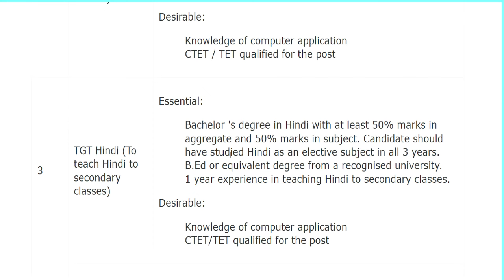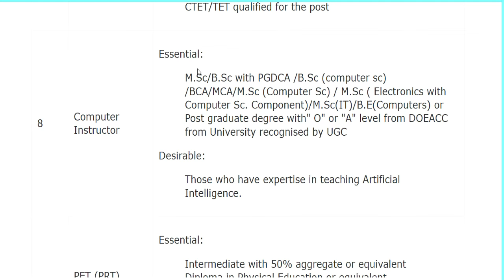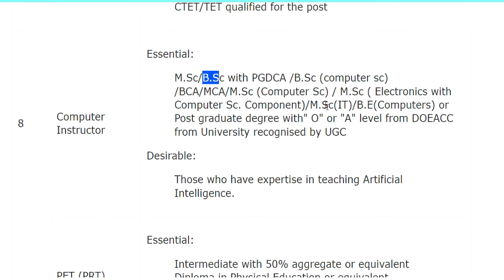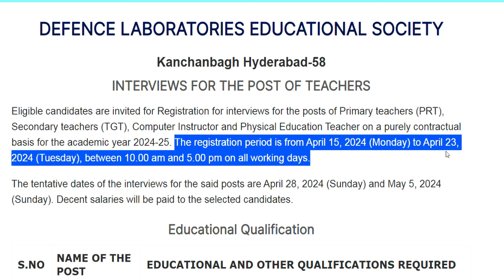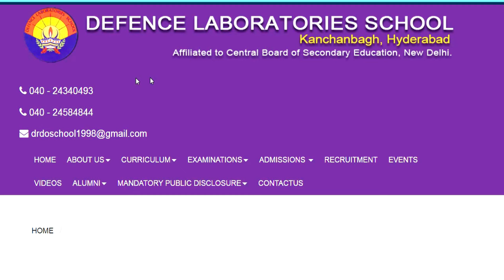NEW TEACHERS VACANCY 2024 | PRT TGT | ALL SUBJECTS VACANCY | B.ED/D.ED APPLY